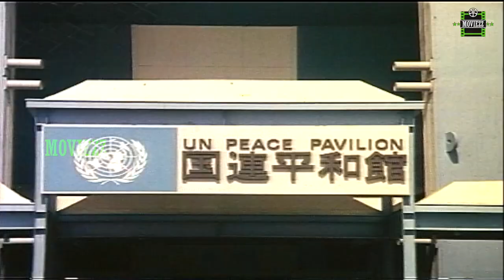Japanil Kalyanaraman Full Movie HD Part 2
Japanil Kalyanaraman Tamil Full Movie ft. Kamal Haasan and Radha in the lead roles. Japanil Kalyanaraman movie is directed by SP Muthuraman, Music composed by Illayarajaa, Produced by PA Art Productions.

Japanil Kalyanaraman Movie also stars Sathyaraj, VK Ramasamy, Major Sundarrajan, Goundamani, Kovai Sarala, Chitra Lakshmanan and Master Tinku.

Japanil Kalyanaraman Movie Cast & Crew:-

Cast: Kamal Haasan, Radha, Sathyaraj, VK Ramasamy, Major Sundarrajan, Goundamani, Kovai Sarala, Chitra Lakshmanan
Director: SP Muthuraman
Producer: Meena Panchu Arunachalam, Sethu Bhaskaran
Banner: PA Art Productions
Cinematographer: TS Vinayagam
Editor: R Vittal, C Lancy
Release Date: 11 November 1985